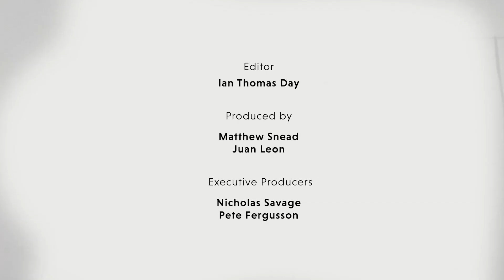Woody Woodpecker Francais |L'histoire du rire et de la voix de Woody Woodpecker|Tout Neuf|Clip Bonus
Deux extraterrestres maladroits viennent enlever un spécimen de la Terre, mais rencontrent Woody.

► Regarder plus:

Woody Woodpecker est un personnage de dessin animé américain créé dans les studios d'animation de Walter Lantz (Walter Lantz Productions). Ce pic en riant apparaît pour la première fois en 1940 dans un court métrage intitulé Knock Knock.